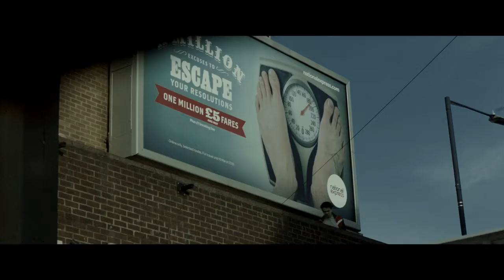THE MARKER HD trailer (2017) - Frederick Schmidt, Ana Ularu, John Hannah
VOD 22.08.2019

Dansk:
En noir-thriller om forbryderen Marley, der vil gøre bod for sine gerninger ved at opsøge Cristina, datteren til den kvinde, han har dræbt. Efter sit fængselsophold må han dykke ned i Birminghams betændte underverden af kriminalitet og korruption og bruge sine evner som forbryder for at finde Cristina og bringe hende i sikkerhed.

Svenska:
En svart thriller om brottslingen Marley som söker försoning genom att försöka hitta Cristina, dottern til kvinnan som han dödade. När han lämnar fängelset efter avtjänat straff och återvänder till Birminghams brutala undre värld så blottlägger han en hänsynslös korruptionshärva och Marley måste använda hela sitt kriminella kunnande för att hitta och kunna rädda Cristina.

Norsk:
En hardkokt "thriller noir" om Marley, en forbryder som søker sjelefred ved å spore opp Cristina, datteren til kvinnen han drepte. Han går fra fengsel og rett tilbake til den mørke underverdenen i Second City, et djevelsk reir av pervers korrupsjon, som krever at han igjen må ta i bruk alle sine kriminelle ferdigheter for å finne Cristina og få henne i sikkerhet.

Suomeksi:
Noir-trilleri Marleysta, rikollisesta, joka yrittää hyvittää pahoja tekojaan etsimällä Cristinan, tappamansa naisen tyttären. Vapauduttuaan vankilasta Marley palaa alamaailmaan selvittämään synkkää korruptiovyyhtiä. Rikollistaidot ja hämärien piirien tuntemus tulevat tarpeeseen, jos mies aikoo löytää Cristinan ja saada hänet turvaan.